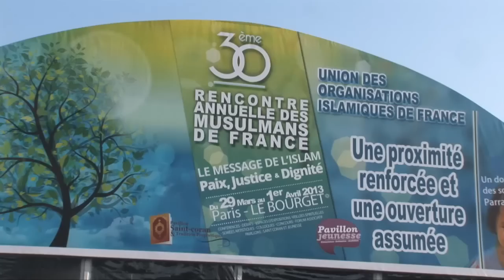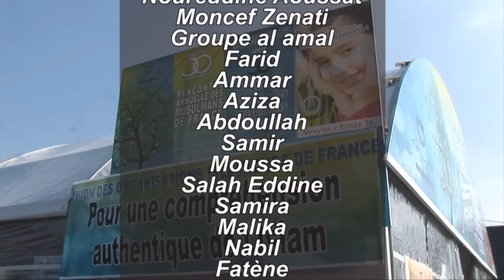Abdelghani Benali : La modération islamique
Pour une compréhension authentique de l'islam
30ème rencontre des musulmans de France organisée
par L'Union des Organisations Islamiques de France (UOIF)